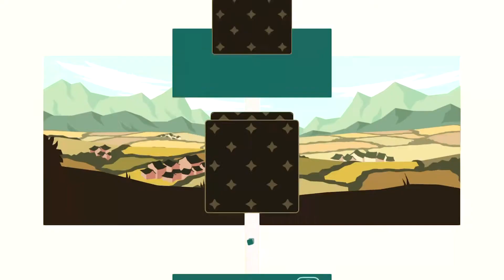Reigns: Three Kingdoms | Coming to Nintendo Switch and PC on January 11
Inspired by the beloved Chinese epic "Romance of the Three Kingdoms," this game thrusts players into the turbulent final years of the Han dynasty. Players will encounter the many factions, wars, and heroes of the saga as they swipe through to make high-stakes decisions, team up with the right army at the right time, gain power, and more.

Discover new ways to enjoy this franchise's unique card-based swiping mechanic as you uncover the many secrets of a vast storyline, deploy strategy in turn-based battles and encounter a host of unexpected mini-games.